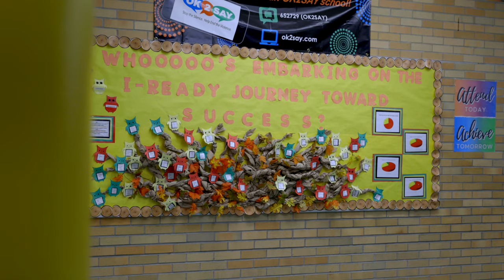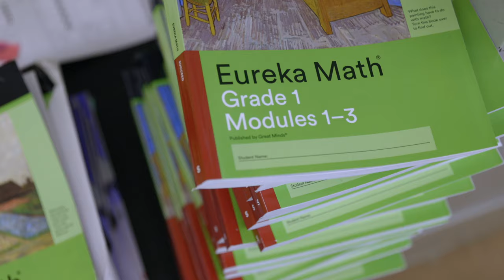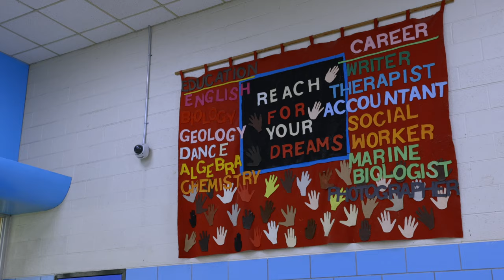Dixon Educational Learning Academy | Detroit Public Schools Community District